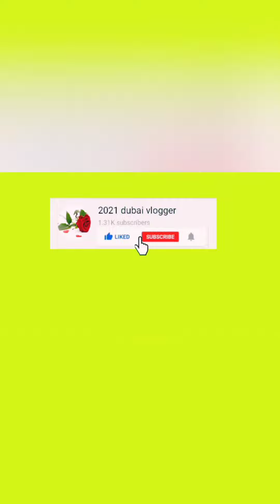Fresh and healthy orange juice|immune booster drink.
in this vlog i m showing fresh and healthy orange juice very tasty and healthy juice in ths world in summer i like it very much even in all seasons orange juice is good source of vitamin c also.